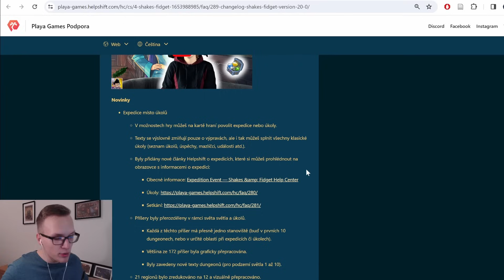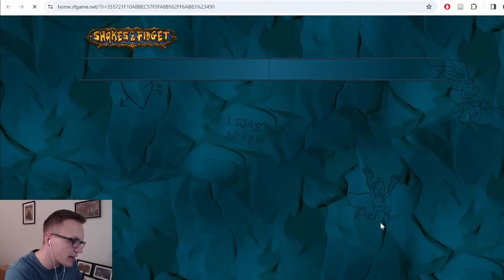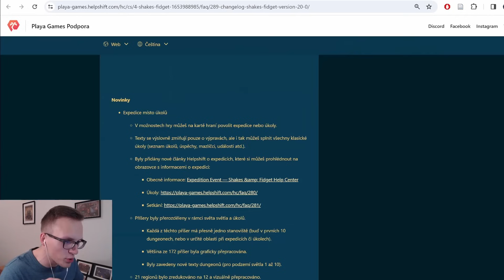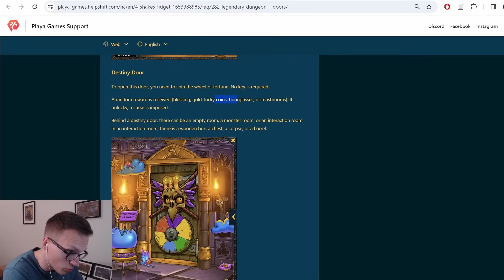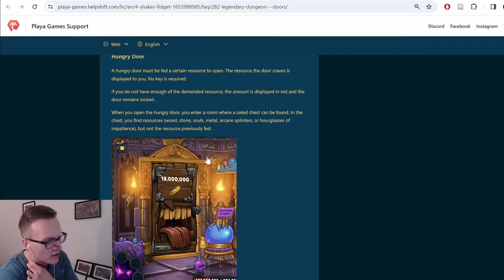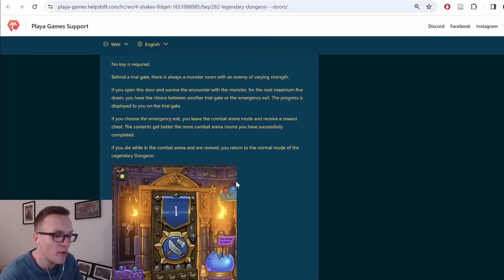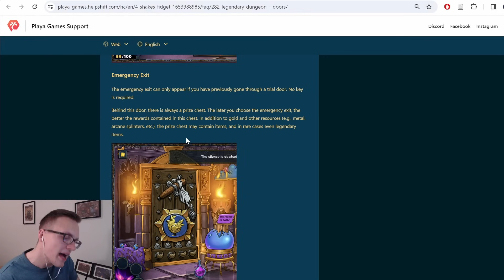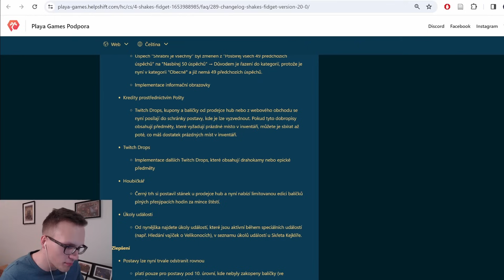Shakes & Fidget [NOVINKY] - UPDATE 20.0 = EXPEDICE na VŠECH SERVERECH a NOVÉ MECHANIKY v LEGENDÁRKU!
Servus lidi,
v dnešním videu se podíváme na novinky z updatu 20.0, který převrací naruby dosavadní denní rutinu a ještě více zatraktivňuje legendární podzemí!

Při nákupu houbiček přes stránku mě můžete podpořit zadáním creator kódu: kugysplay (SFPartner)

Rozvrh videa:
00:00 - Úvodní žblept
00:25 - Expedice
06:30 - TOHLE POTŘEBUJEŠ SLYŠET!
10:50 - Legendární podzemí
12:50 - TOHLE POTŘEBUJEŠ SLYŠET v2!
16:50 - Další novinky
17:30 - Závěrečný žblept

Kugy KugysPLAY Shakes and Fidget sfgame cz sk 2024 update expedice expeditions legendární podzemí legendary dungeon new nový novinky